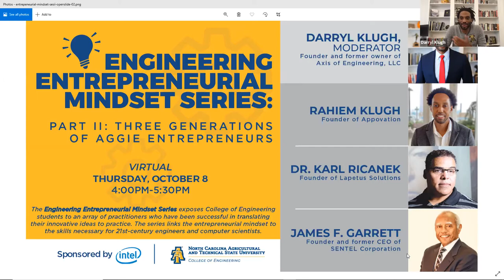Engineering Entrepreneurial Mindset: Part II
The Engineering Entrepreneurial Mindset Series exposes College of Engineering students to an array of practitioners who have been successful in translating their innovative ideas to practice. The series links the entrepreneurial mindset to the skills necessary for 21st-century engineers and computer scientists. Join us virtually on October 8th from 4 p.m. to 5:30 p.m. for this second installment of the series, "Three Generations of Aggie Entrepreneurs".